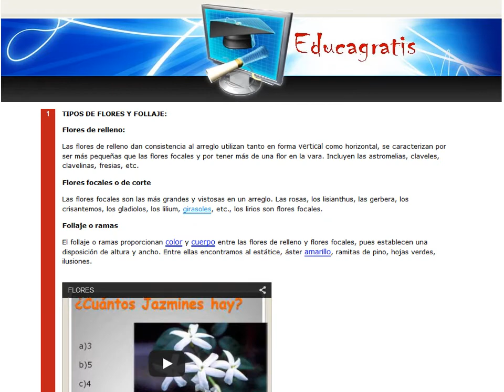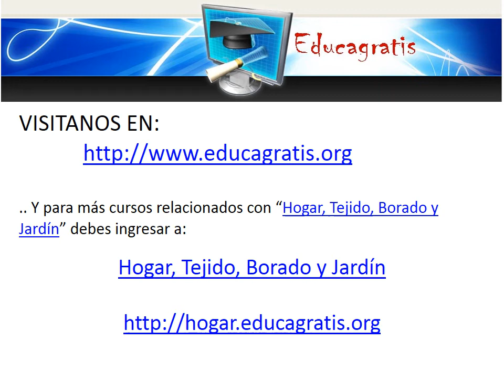Curso de Arreglos Florales